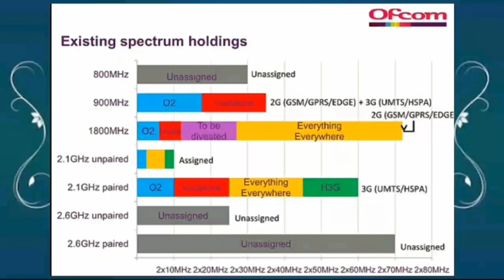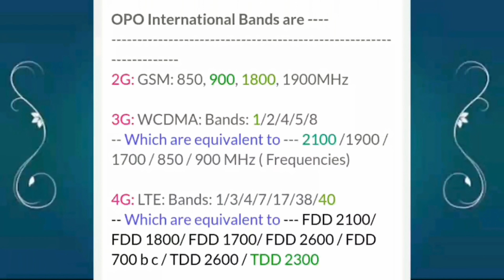know about mobile network bands || Ravi tech views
know about mobile network bands

LG Dual 1 AC [ FULL REVIEW (4K video) ] 1.5 TON 3 star

LG DUAL Inverter ac [ Remote functions ] and Air filters 3 star

LG DUAL Inverter AC [ HIMALAYA COOL special feature ] and more 1.5 ton 3 star

DAIKIN AC(air conditioner)[ Full Review ] 1 Ton

priya prakash varrier spoof vs [[pawan kalyan]]

LG DUAL Inverter AC [ Energy saving tips (4K video) ] 1.5 ton

LG DUAL Inverter AC full review [ Installation Guide ]

LLOYD Inverter AC [ pre-review ] 1.5 ton

Samsung Inverter AC 1.5 ton 3 star [ Pre-review ]

welcome to " ravi tech views " channel

my telugu tech channel shows technology information in telugu  and techtelugu news,tech telugu,in telugu,telugu,android,tech,tech telugu views,telugu tech,
tech telugu views,telugu tech views,tech views in telugu,
in telugu tech,in telugu tech views,techviews in telugu,
tech,telugutech,tech views,android,android app,app review,
android app review,in telugu app review,tech in telugu,techintelugu,intechtelugu ::::

in india,AP(andhra pradesh),telangana